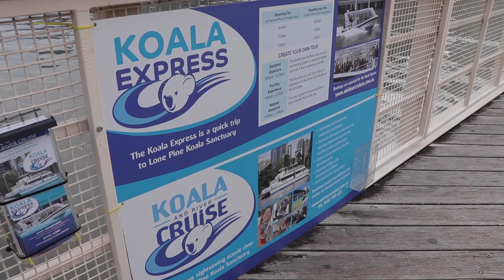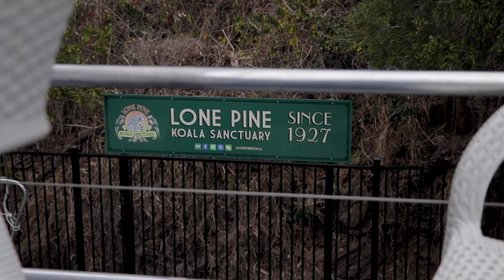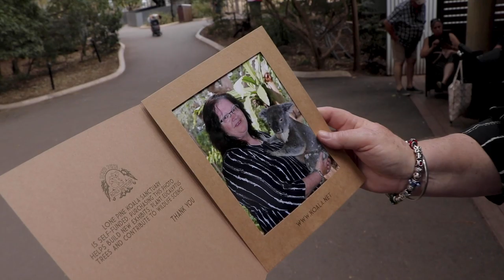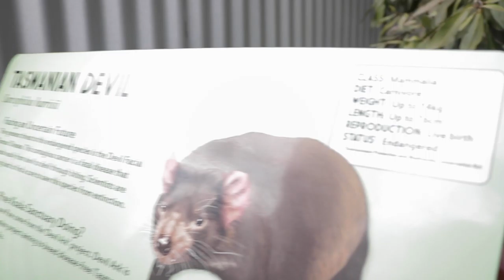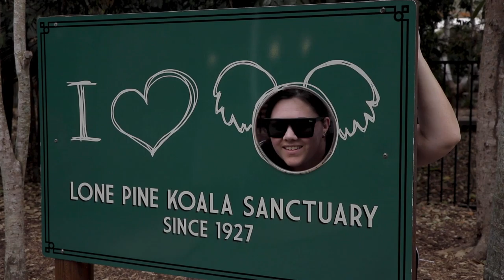Cuddling Koala's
Even though I'm from New Zealand, this is my first time ever in Australia. Ive heard a lot of good and plenty of bad things about the place and on this trip I didn't even try to focus on the bad. We stayed with family in Dakabin, north of Brisbane, and in this vlog we travel to the city, take a scenic river cruise of Brisbane and got to check out some animals at the Lone Pine Koala Sanctuary.